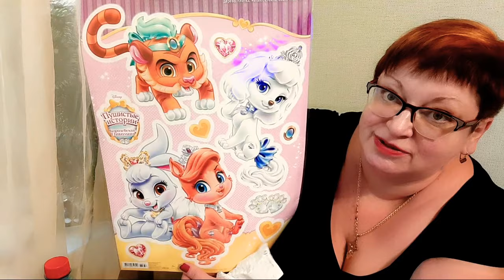Жду гостей/Что купила вкусненького.